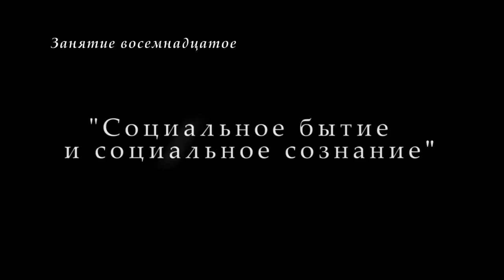"Философия-М". М.В.Попов. Лекция 18. "Социальное бытие и социальное сознание". СПбГУ, 2017.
19 апреля 2017 года прошла 18-я лекция профессора М.В.Попова "Социальное бытие и социальное сознание" по курсу "Философия" для музеологов. Рассматривалась определяющая роль общественного бытия по отношению к общественному сознанию.

Веб-сайт

Желающие помочь Фонду Рабочей Академии могут перечислить пожертвования на карту Сбербанка:
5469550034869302